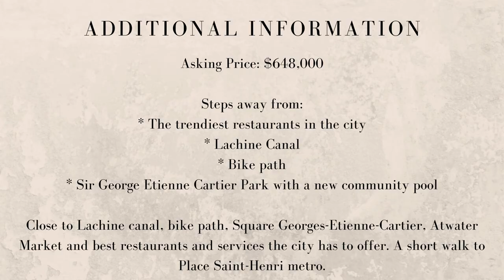358 rue Delinelle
Charming bright house in the trendiest area of Montreal with a lovely yard. 1,600+ sqft on 2 floors. 3 bedrooms w/ a large closet which can be converted to a 4th room. Steps from Lachine canal, bike path, Square Georges-Etienne-Cartier, Atwater Market and best restaurants and services the city has to offer. A short walk to Place Saint-Henri metro.

Steps away from:
* The trendiest restaurants in the city
* Lachine Canal
* Bike path
* Newly renovated Sir George Etienne Cartier Park with a new community pool
* St. Henri metro
* Groceries and amenities